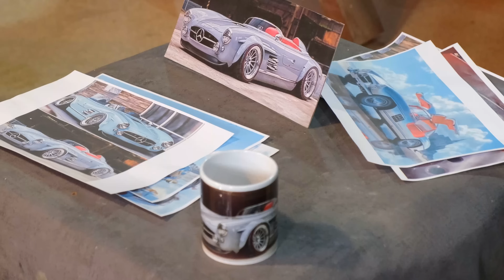300 Bin TL’lik 1998 Mercedes SLK’nın 1.4 Milyon Dolarlık Projeye Dönüşümü | Bölüm2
Daha önce ki bir içeriğimizde @Rehaaltınok My Classic Garage’ın sahibi Reha Altınok’un parçalarına ayırdığımız Mercedes SLK otomobilinin neye dönüşeceği bir çok izleyicimiz tarafında merak konusu olmuştu.

Bu video içeriğinde Reha bey’in büyük projesinin ne olduğunu ve hangi aşamalardan geçtiğini sizlere açıkladık.

Üstelik bir başka sürpriz ise videoda sadece consept araç değil, Mercedes’in en özel otomobillerinden biri olan 300 SL Gullwing projesi de sizlerle birlikte.